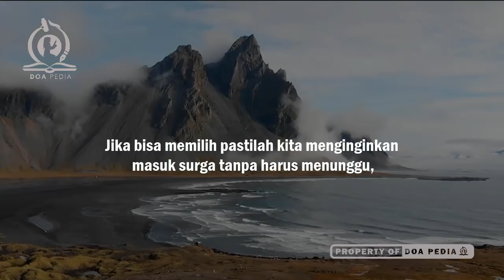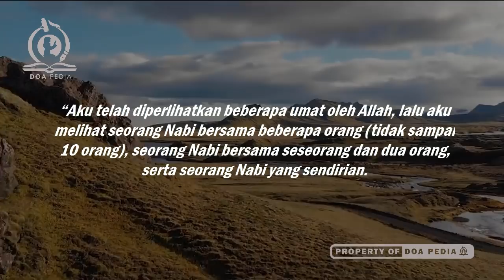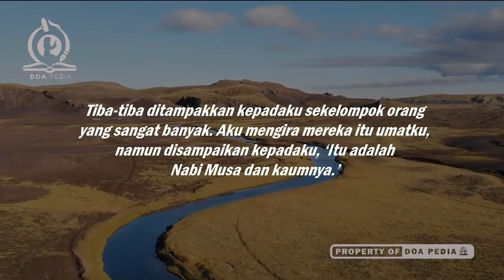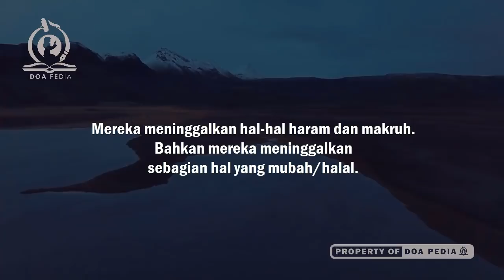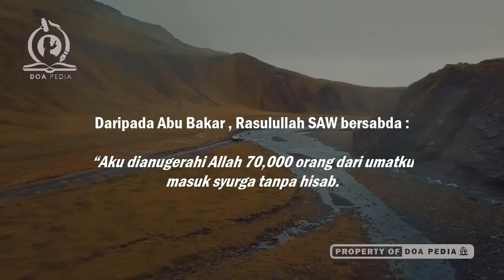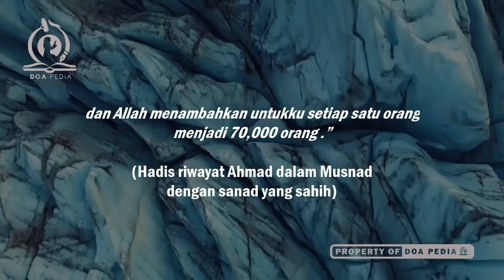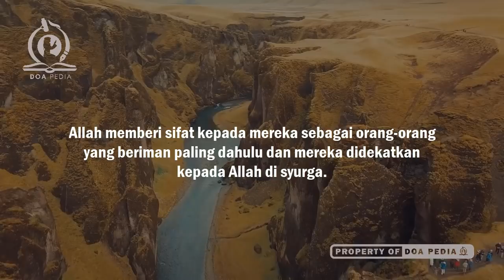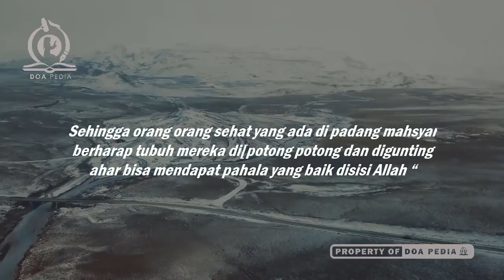12 Amalan Masuk Surga Tanpa Dihisab dan Tanpa Diadzab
Berikut amalan masuk surga tanpa dihisab atau doa masuk surga tanpa dihisab agar Anda masuk dalam golongan orang yang masuk surga tanpa dihisab.

Ada kelompok yang masuk surga tanpa dihisab berjumlah 70.000 orang yang masuk surga tanpa dihisab. Nah seperti apa ciri ciri orang yang masuk surga tanpa dihisab? Ini dia, simak selengkapnya!